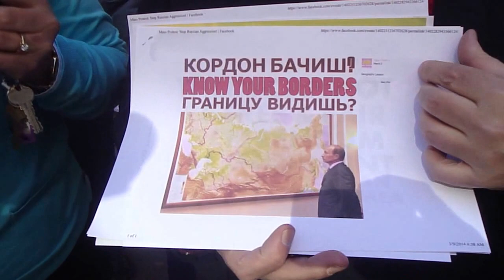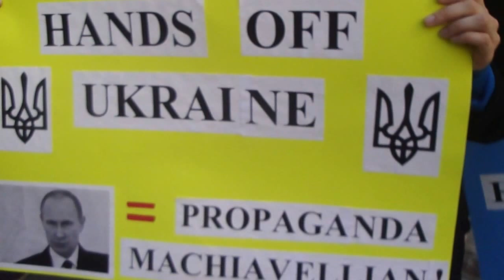The Whole World Recites Shevchenko Flash Mob in Manhattan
Prior to the start of an AutoMaydan in Manhattan protest action, drivers and passengers of the participating vehicles preformed a flash mob recital of Taras Shevchenko's Zapovit (Testament) in English and in his native Ukrainian.  They acted in solidarity with students of Ukrainian Catholic University in Lviv, who organized a global flash mob recital on the occasion of the 200th anniversary of the great Kobzar's birth at a makeshift memorial to the Heaven's Hundred of EuroMaidan at the Ukrainian Consulate.